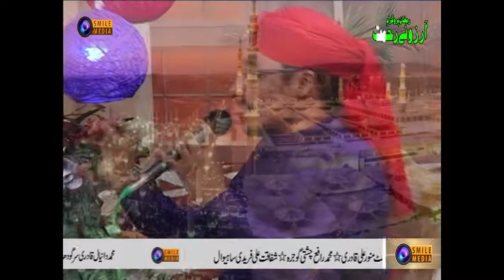Arzoo Rehmat | 8 Ramzan | Full Program | Smile Media | Part 1